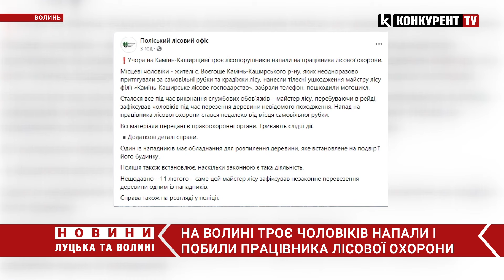🤬🤬На Волині троє крадіїв НАПАЛИ і ПОБИЛИ працівника лісової охорони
На Камінь-Каширщині троє лісопорушників напали на працівника лісової охорони. Як повідомляє Поліський лісовий офіс, місцеві чоловіки­ ­- жителі с. Воєгоще Камінь-Каширського району, яких неодноразово притягували за самовільні рубки та крадіжки лісу, нанесли тілесні ушкодження майстру лісу філії «Камінь-Каширське лісове господарство», забрали телефон, пошкодили мотоцикл.